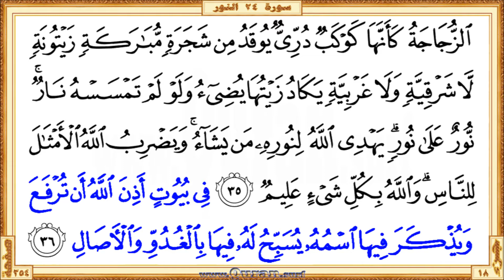Holy Qur'an Page 354: HD video || Reciter: Saad Al-Ghamdi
•  The first verse: Surah An-Nur - Aya 32 (Waankihoo alayama minkum waalssaliheena min ...)

  •  The last verse: Surah An-Nur  - Aya 36 (… yusabbihu lahu feeha bialghuduwwi waalasali)